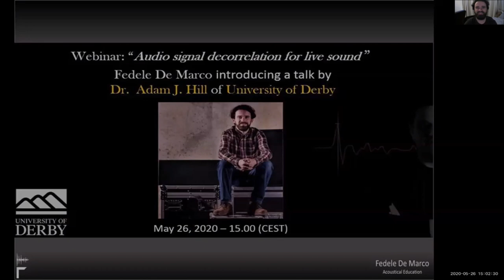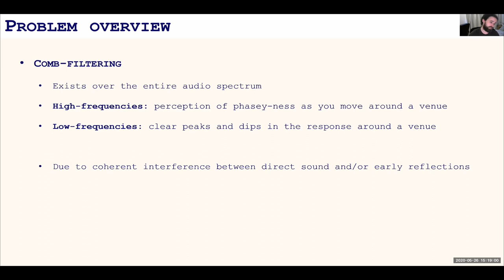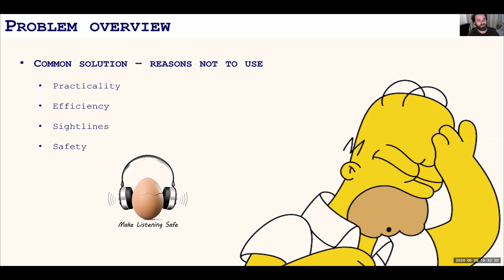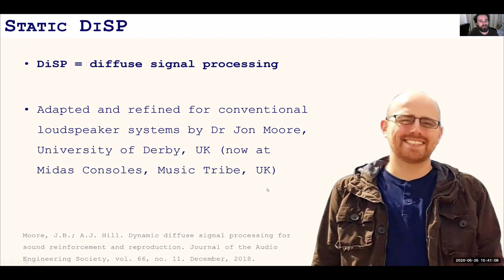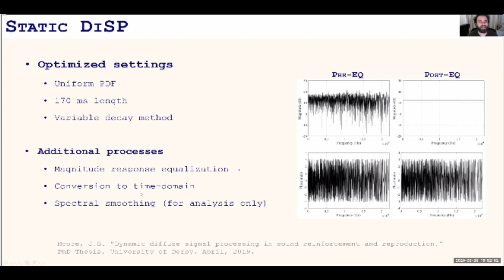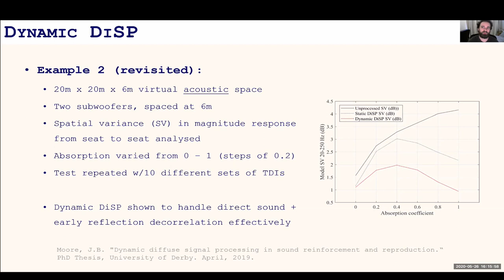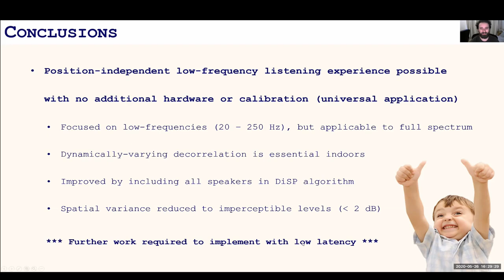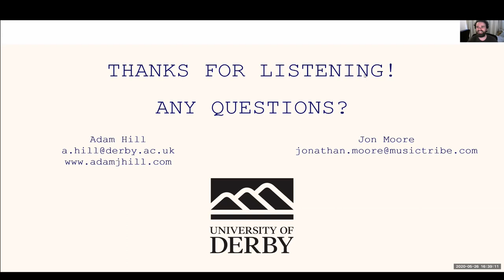“Audio signal decorrelation for live sound”, Adam J. Hill. Edu webinars serie by Fedele De Marco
A great Adam Hill p’s presentation on an interesting and controversial  topic.

I have the pleasure and honor of having as my guest Dr. Adam J. Hill who will talk us about a topic that I introduced in my previous webinar "LR Fobie".

"A 'democracy of sound’ is typically the goal in live sound, where every member of the audience receives the same high-quality listening experience. One of the most significant challenges in achieving this ideal comes from comb-filtering between coherent low-frequency sound sources and/or early reflections. This webinar will describe the cutting edge in audio signal decorrelation algorithms, demonstrating how such signal processing procedures, if implemented properly, can significantly limit the effects of comb-filtering without perceptually coloring the audio signal." A.J.H.

There was a my brif my introduction at the beginning of the webinar, but for technical problem i have removed it. Many of the contents covered by this part are in my the previous webinar "LR FOBIE":

In Adam Hill Blog, you will find an  interesting AUDIO DEMO related to this Presentation. Be sure to consult them: